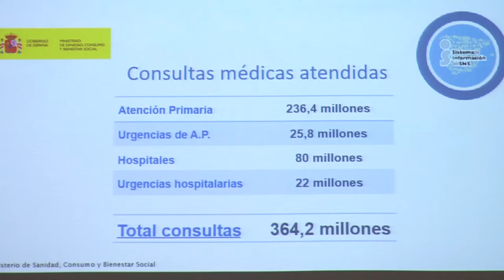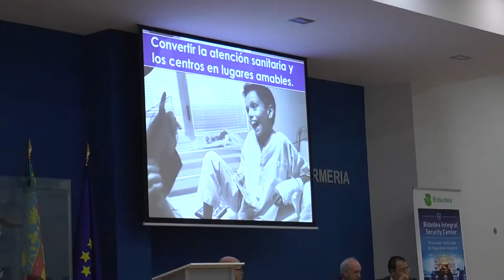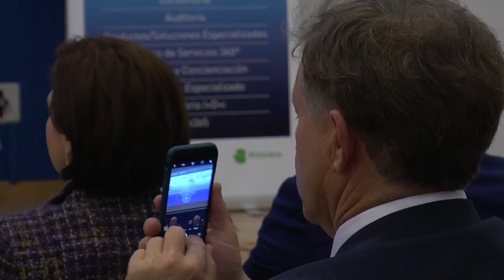La seguridad privada en el sector sanitario | Cecova TV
El Colegio de Enfermería de Valencia ha reunido a profesionales de la salud y autoridades en un debate sobre la seguridad privada en la sanidad española. Ante la alerta que lanzan desde sus respectivos servicios, la pérdida de respeto en las consultas de los centros sanitarios, ha hecho necesaria la creación de un protocolo de actuación que se da a conocer mediante un ciclo de conferencias a nivel nacional, creado por la Asociación Nacional para la Seguridad Integral en Centros Hospitalarios (ANSICH) y el programa «Protegidos Radio» de Intereconomía